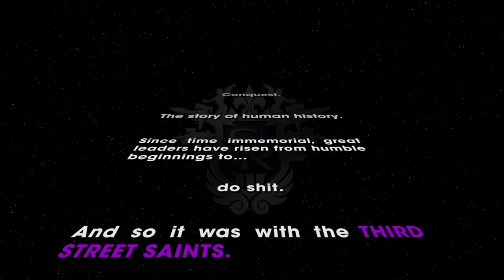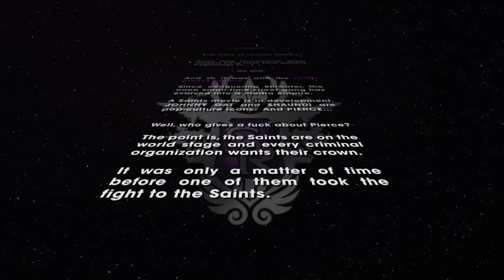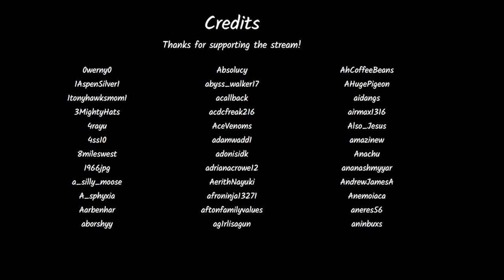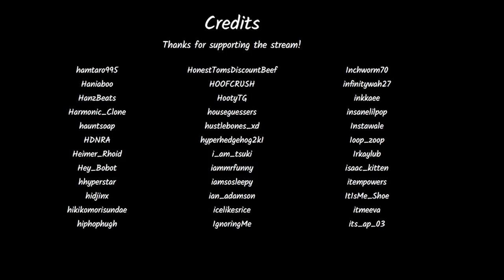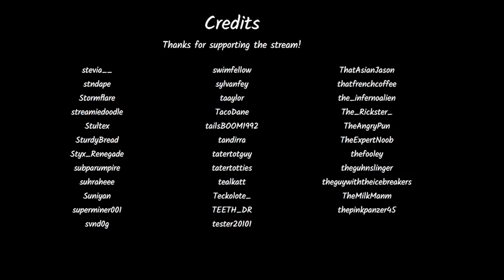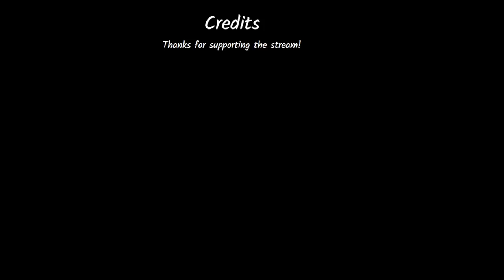Jerma Streams - Saints Row: The Third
Jerma archived Saints Row: The Third (The original title of this stream was "Return of The McGriddler", and was originally streamed/recorded on June 25th, 2022)

0:00 Start of Stream
13:45 Saints Row: The Third
5:55:51 End of Stream